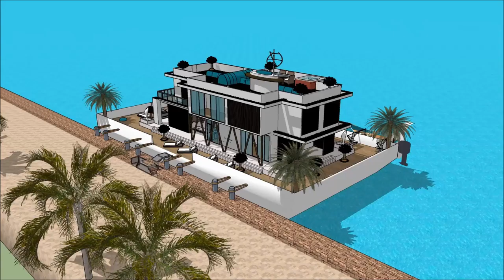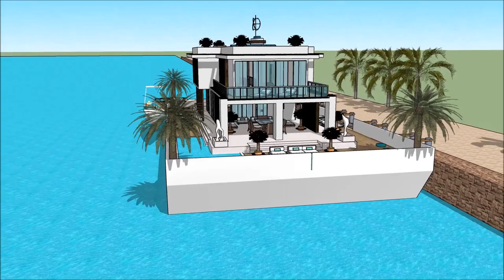Fort Lauderdale International Boat Show 2018 Houseboat 007 Yacht Houseboat Floating luxury mansion S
The houseboatzania launching an innovative high-end luxury yacht houseboat home design potentially as a display of exhibition of the Fort Lauderdale International Boat Show 2018 Houseboat 007 Yacht Houseboat Floating luxury mansion S.

The collection of the Houseboatzania concept of Fort Lauderdale International Boat Show 2018 Houseboat 007 Yacht Houseboat Floating luxury mansion S consists of high luxury and architectural art pieces in minimalism combined with living on the waterfront of the harbour of

The houseboat yacht design has the basis to sustain living with high standards and contemporary structural design at Fort Lauderdale International Boat Show 2018 Houseboat 007 Yacht Houseboat Floating luxury mansion S with numerous of prospects for excessive living and celebrating the desire of life worldwide: